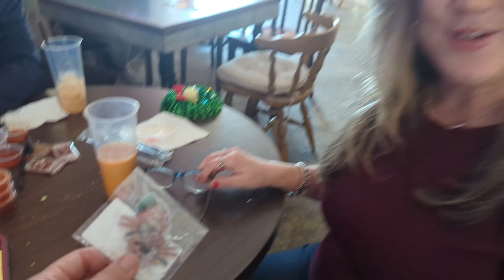Laughter and Noodles Unite! 🤣 Stephanie Nadolny Voice actor | Dragon Bowl C Noodle Bar 🍜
Dragon Bowl C is a Dragon Ball Z themed asian food restaurant located in Conroe, TX. The restaurant pays homage to the popular anime series with various food items, their logo, art, and the general atmosphere of the restaurant.
Dragon Bowl C is a 45-minute drive from Downtown Houston, if you live in Houston and you want to go to Dragon Bowl C we recommend making a day trip out of it and exploring other things Conroe, TX has to offer.

Stephanie Nadolny is an American voice actress, known for her English dubbing role as the child version of Son Goku, the protagonist of the Dragon Ball series and the child version of Goku's son, Son Gohan, in Dragon Ball Z. She reprised both roles in several Dragon Ball related video games and media.

Mombierella
15925 FM 3083 Rd
PMB-8784
Grangerland, TX
77302

Looking to donate to future projects or to show your appreciation for what I do?

I truly appreciate all of my amazing Magic Makers! I read every comment, and try to reply, heart, and connect. Please be patient with me sometimes it takes a little while.

My list of awesome Amazon finds! Everything from vlogging/podcast gear to awesome Cosplay products and Books.

Created with
Kinemaster Premium